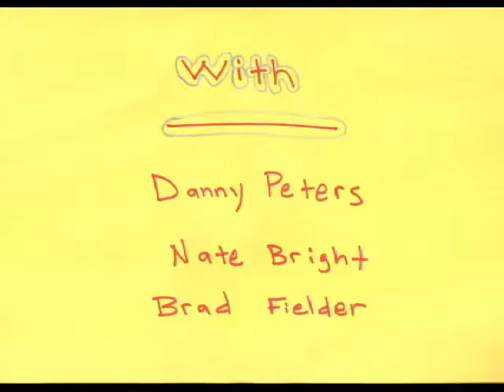NEW WAVE GUS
new wave gus fucks shit up